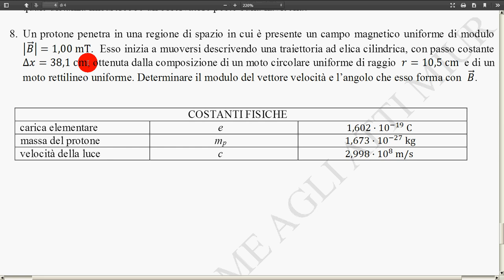12d moto a elica - quesito esame stato 2019